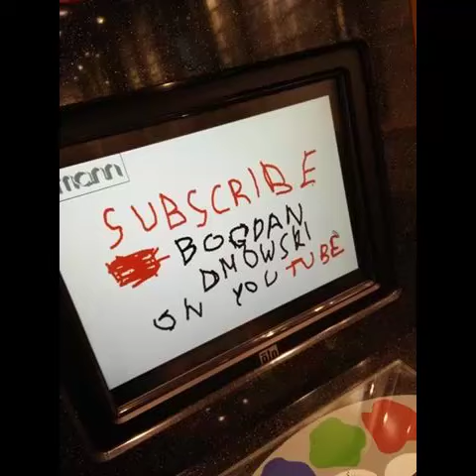Tadeusz Niemiec " (...) " Czyta: Bogdan Dmowski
Z cyklu wspomnienia (O1.O2.2O16 )
Dla Jolanta Gara
"Spływ Krutynią " Olej ,akryl płótno z passepartou za szkłem 2016 rok